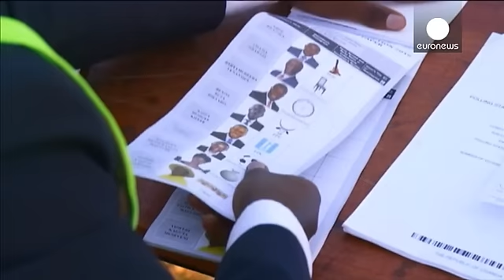Uganda decide sobre continuidade de Museveni no poder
No Uganda, já se vota nestas eleições em que o presidente Yoweri Museveni, no poder há 30 anos, joga um novo mandato.

As urnas abriram às 7 horas locais e devem estar abertas até às 16 horas, também locais. Pouco depois da abertura oficial havia já várias queixas de atrasos na abertura das assembleias de voto.

Esta é a primeira volta das presidenciais. Museveni, aliado das potências ocidentais, é favorito para continuar à frente dos destinos do país.